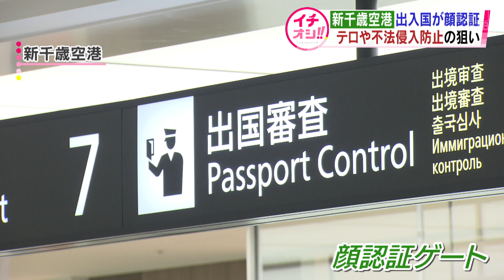【HTBニュース】新千歳空港 顔パスに 出入国審査に驚きの最新技術